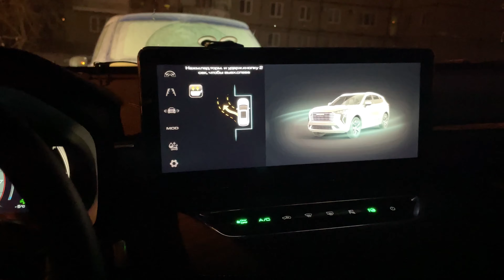HAVAL JOLION: выезд с параллельной парковки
Реклама.
В Альфе дают 500 ₽, если оформишь бесплатную дебетовую Альфа-Карту с кэшбэком по моей ссылке. Моя ссылка
Присоединяйся к Тинькофф по моей ссылке и получи бонус Тинькофф: Сам выбери тип карты. Присоединяйся к Тинькофф по моей ссылке и получи бонус